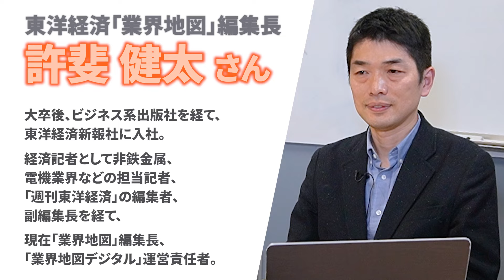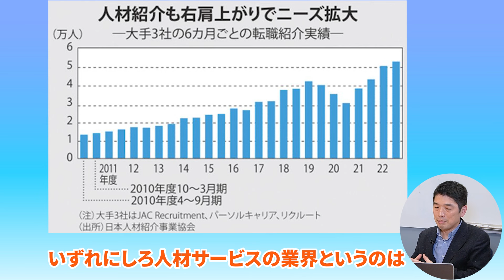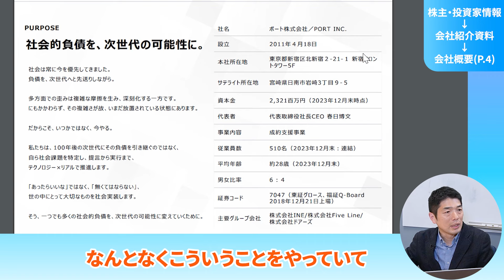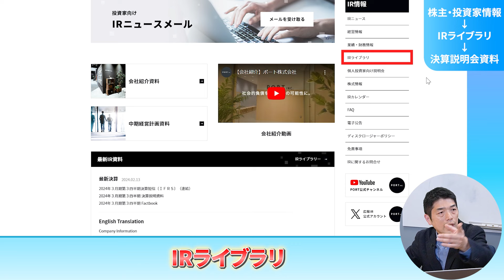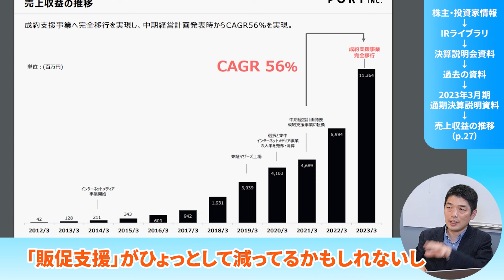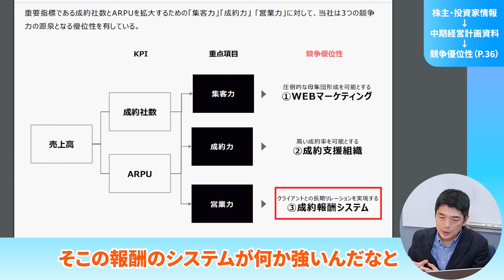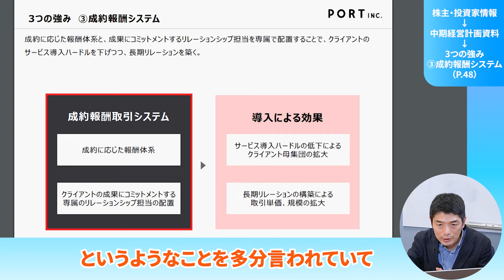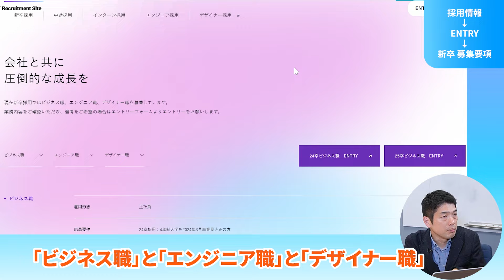内定にグッと近づく企業分析のやり方！ 「業界地図」編集長おすすめの企業研究とは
👇就活会議に無料登録で企業の口コミが読み放題！

前回に引き続きゲストは全192業界・テーマの市場規模、企業勢力図、提携関係や今後のトレンドなどをコンパクトに解説している「業界地図」編集長の許斐健太さん！今回の企画は「受かる企業研究のやり方スペシャル!!」おすすめの企業研究などを大公開していただきます！

ー目次ー
00:40 ゲスト紹介
00:47 企業研究をする理由
02:19 おすすめの企業研究
03:40 事業について見てみる
04:30 決算説明資料はどれを見る？
09:35 採用ホームページを見るタイミング
10:42 「業界地図」許斐さんから就活生へメッセージ

▼この動画も見られています

▼「業界地図」編集長 許斐健太さんとは？
大卒後、ビジネス系出版社を経て、東洋経済新報社に入社。
経済記者として非鉄金属、電機業界などの担当記者、「週刊東洋経済」の編集者、副編集長を経て、
現在「業界地図」編集長、「業界地図デジタル」運営責任者。
※投稿時点の実績です。

・「業界地図」についてさらに知りたい方はこちら